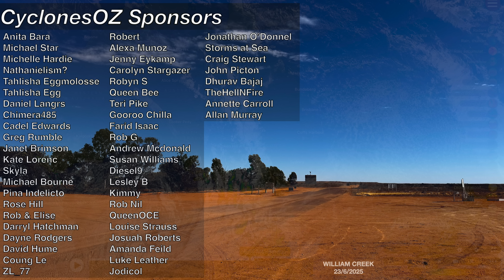Powerful East Coast Storm and Strong Severe Thunderstorms Forecast Next Week for Australia's East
Some pretty hectic severe weather potential lies ahead for the next four or five days in particular for New South Wales, South Australia and the Northern Territory however severe weather is also expected to spill into Queensland with storms in the southwest and strong winds in the south east. We have a strong east coast low that is forecast to develop offshore from NSW but should remain a limited threat, after some pretty serious severe thunderstorm potential tonight, Monday night and Tuesday night in central OZ.

Video Chapters:
Introduction: 0:00
Wintery Fronts Update: 0:32
Severe Thunderstorm Potential Tomorrow: 3:03
East Coast Low Forecast: 6:30
Temperatures are Warming Up!: 11:15
Rainfall in North Queensland: 12:36
Closing Messages: 15:31